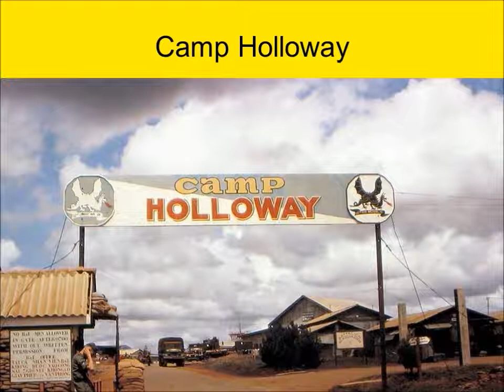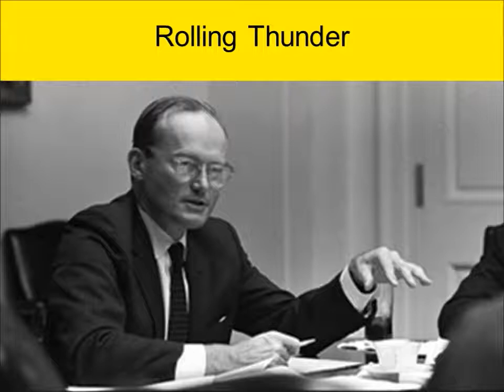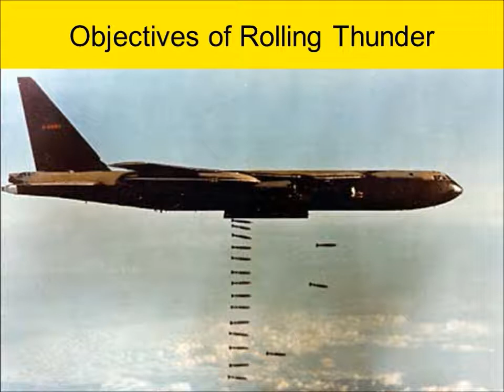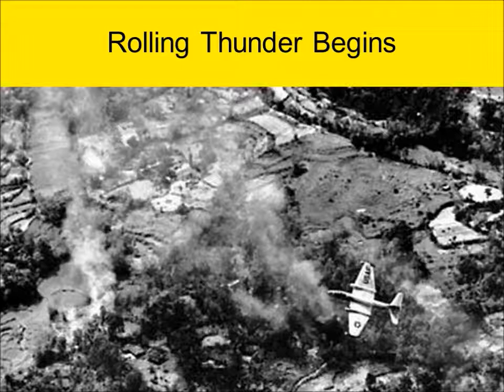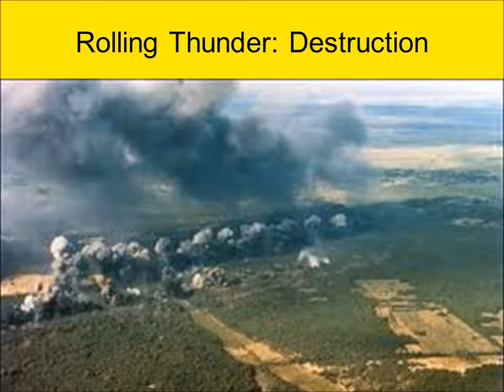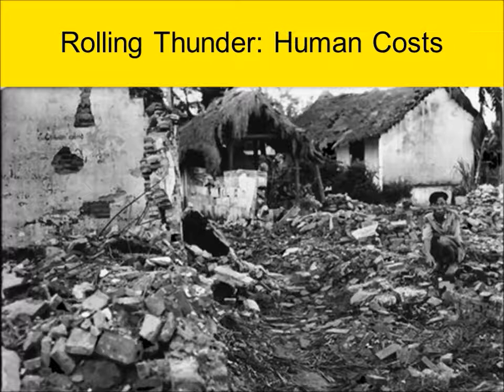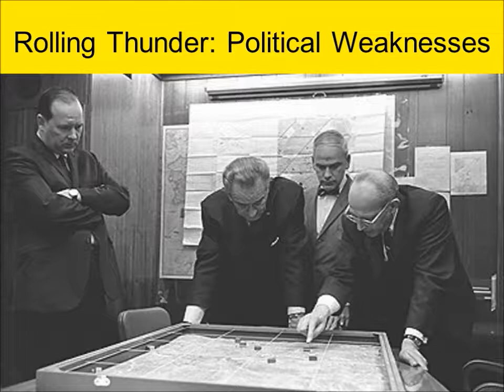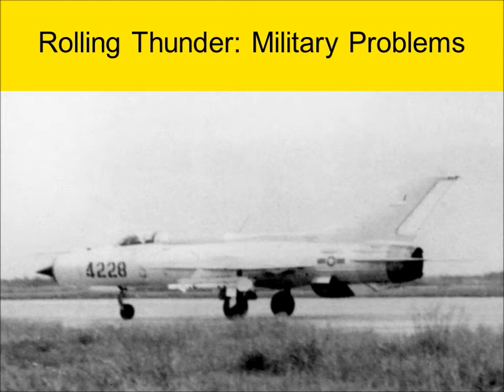Vietnam Operation Rolling Thunder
A brief lecture on Operation Rolling Thunder in the Vietnam War.